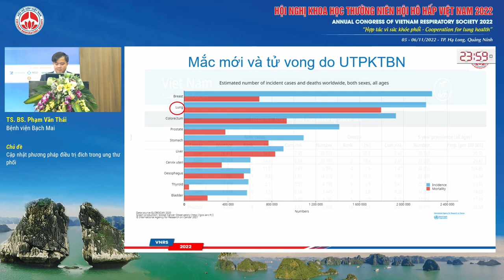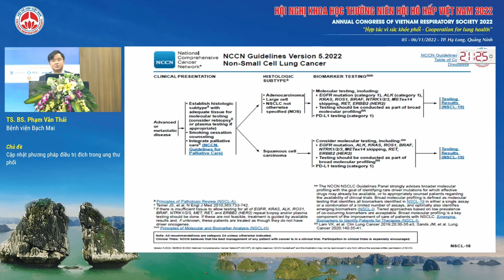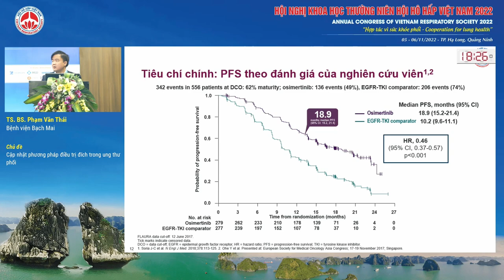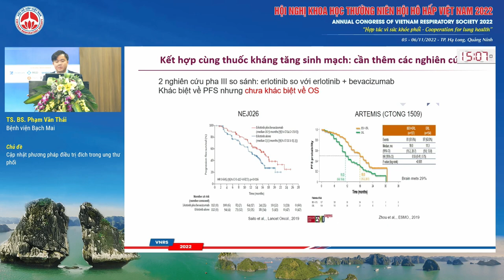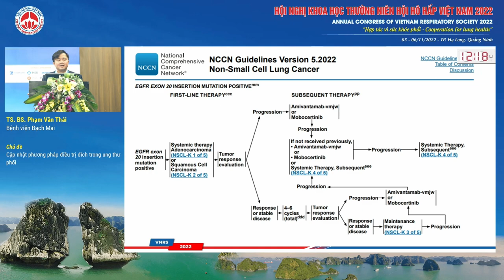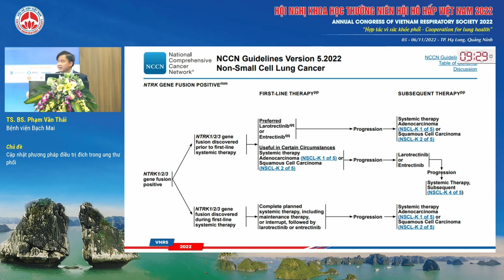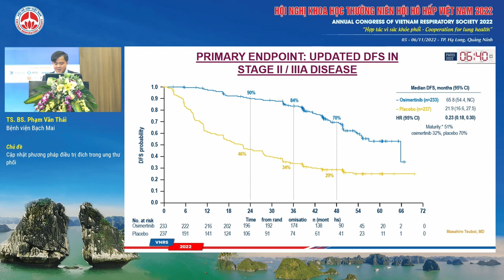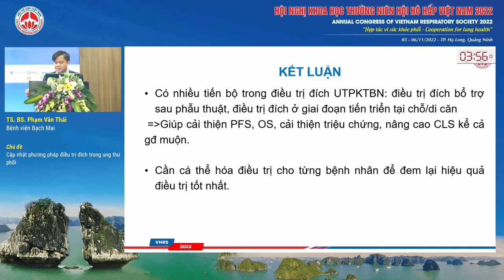S15.1-Cập nhật phương pháp điều trị đích trong ung thư phổi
Báo cáo viên: TS. Phạm Văn Thái - Bệnh viện Bạch Mai
Chủ đề: Cập nhật phương pháp điều trị đích trong ung thư phổi
Hội trường: Yên Đức - Tầng 2 Khách sạn Mường Thanh Luxury Hạ Long Centre